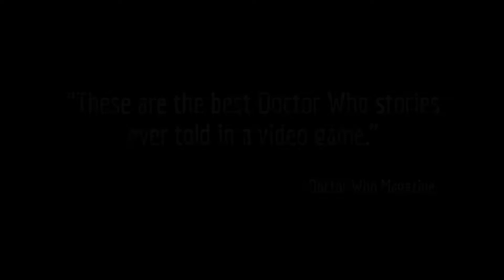Doctor Who Infinity Launch Trailer